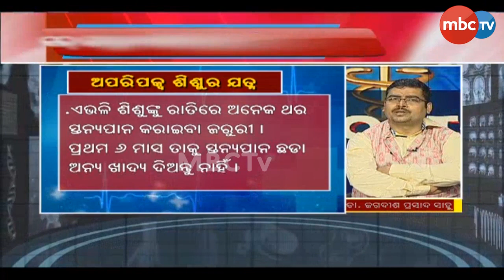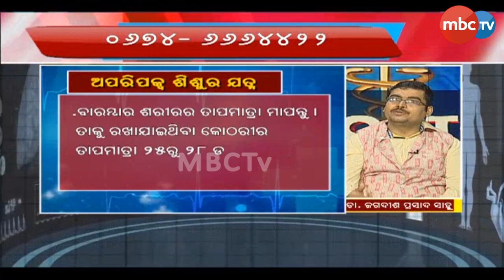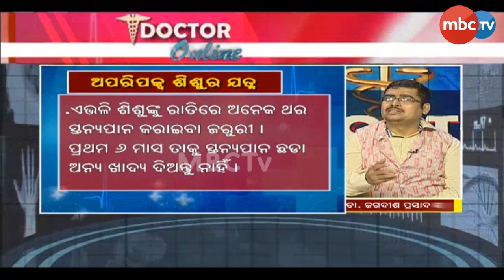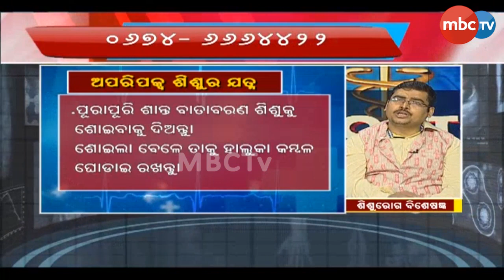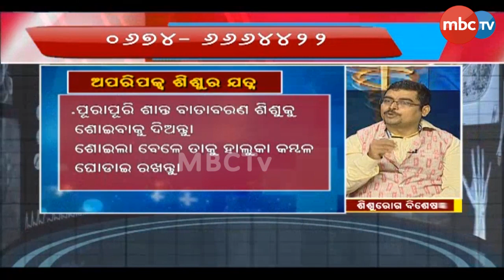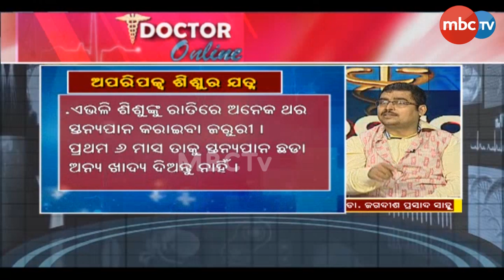Doctor online || Dr. Jagdish Prasad Sahoo || Pediatric specialist || 19th Feb 2023 || MBCTv